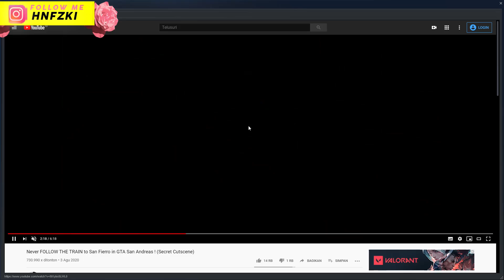Inilah Yang Terjadi Jika CJ Mengikuti KERETA DI MISI BIG SMOKE GTA San Andreas - Rahasia & Misteri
Sebuah game biasanya tidak hanya menghadirkan gameplay yang menarik, game juga menyajikan cerita yang seru untuk disimak, salah satunya adalah game legendaris GTA San Andreas. Game ini memiliki gameplay yang asyik dan cerita yang menarik untuk disimak dan inilah cerita lengkap GTA San Andreas. Mari simak baik-baik pembahasannya di bawah ini.

Menceritakan tentang Carl Johnson atau biasa disingkat dengan CJ yang telah meninggalkan San Andreas selama lima tahun lebih. Kemudian CJ ditelepon oleh kakaknya yang bernama Sweet untuk memberitahu kepada CJ bahwa ibunya telah meninggal dunia karena dibunuh oleh geng musuh bebuyutan mereka, yaitu The Ballas.

Maka dari itu CJ mau tidak mau harus pulang ke kotanya di San Andreas, Los Santos. Setelah pulang dari pemakaman ibunya, CJ bertemu dengan The Ballas lalu CJ berjanji kepada gengnya untuk tidak meninggalkan gengnya lagi yang bernama Groove Street Family karena ketika CJ meninggalkan Groove Street, geng ini merupakan geng terburuk di San Andreas.

Di kota Los Santos, CJ memiliki dua teman yang sudah dianggap seperti keluarganya sendiri yaitu Big Smoke dan Ryder. Mereka berempat; CJ, Sweet, Big Smoke, dan Ryder bersama gengnya berusaha keras mengembalikan kejayaan Groove Street seperti dulu lagi.

Ketika sedang berusaha mengembalikan kejayaan Groove Street, CJ dijebak oleh kedua temannya yaitu OG Loc dan Crash atau biasa dikenal dengan Eddie Pulaski dan Tenpenny, seorang polisi bejat yang sedang terkena kasus narkoba.

Di saat Groove Street mulai bangkit lagi, Sweet mendapatkan hukuman penjara seumur hidup karena difitnah oleh orang lain. Pada saat CJ mengetahui kalau Sweet ternyata dijebak, ia mengetahui bahwa Big Smoke dan Ryder sedang mengkhianati CJ. Setelah itu CJ melihat Big Smoke, Ryder, dan Tenpenny sedang berada di mobil Green Sabre, mobil yang digunakan untuk membunuh ibunya CJ.

Setelah itu CJ dijebak dan dibawa jauh dari kota Los Santos atau dibawa ke sekitaran Mount Chilliad. Di kota tersebut CJ bertemu dengan teman baru yang bernama Catalina, sepupu perempuannya Cesar.

CJ dan Catalina merampok beberapa bank yang ada di sana, lalu Catalina dan pacarnya mengajak CJ untuk balapan. Setelah balapan, mereka bertemu dengan boss mafia yang bernama Woozie. Setelah berhasil mengalahkan pacarnya Catalina, CJ pergi ke kota San Fierro dan dia memulai bisnisnya di kota tersebut.

Di kota San Fierro juga CJ berhasil membunuh salah satu pengkhianat, yaitu Ryder. Setelah itu CJ berteman dengan Woozie yang merupakan pemimpin dari geng Triads. Lalu CJ bertemu dengan Toreno yang tahu segalanya tentang CJ dan ia akan berjanji untuk membebaskan Sweet dari penjara.

Setelah itu CJ diundang oleh Woozie untuk menjadi partner bisnis di Dragon's Casino yang berada di kota Las Venturas. Selama berada di Las Venturas, CJ akan bertemu dengan Kent Paul dan Ken Rosenberg. Lalu mereka berhasil membunuh salah satu polisi bejat, yaitu Eddie Pulaski.

Lalu CJ kembali ke kota Los Santos untuk memulai bisnis entertainment bersama kawan barunya. Di saat itu juga Sweet dibebaskan oleh Toreno. Setelah itu CJ berhasil membangkitkan gengnya, Groove Street Family.

Lalu bagaimana dengan nasib Big Smoke? CJ dengan berat hati harus membunuh Big Smoke karena ia sudah berkhianat dan membunuh ibunya dan CJ juga membunuh Tenpenny setelah berhasil membunuh Big Smoke.

Itulah tadi pembahasan cerita lengkap GTA San Andreas. Bagaimana menurut kalian nih gaes mengenai cerita lengkap GTA San Andreas? Tuliskan pendapat kalian di kolom komentar ya!
Rahasia Misteri & Easter Egg di Dalam GTA 5